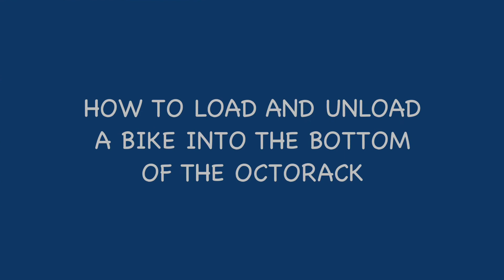How to Load the OctoRack Bike Rack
We demonstrate how to load and unload a bike into our CycleSafe OctoRack high-density bike rack.